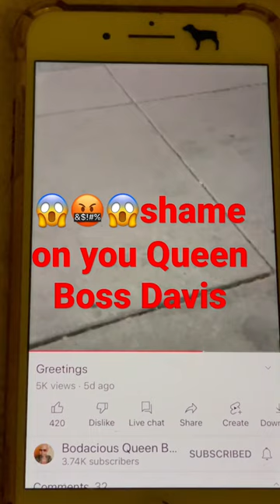BODACIOUS QUEEN BOSS DAVIS SHAME ON YOU!!!